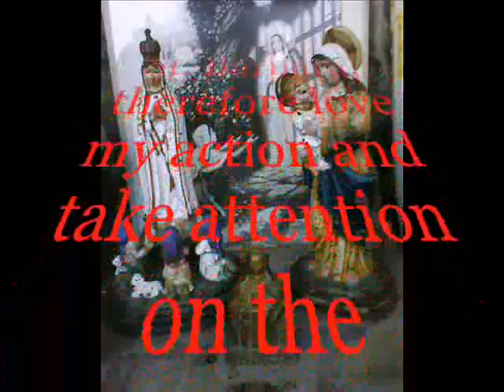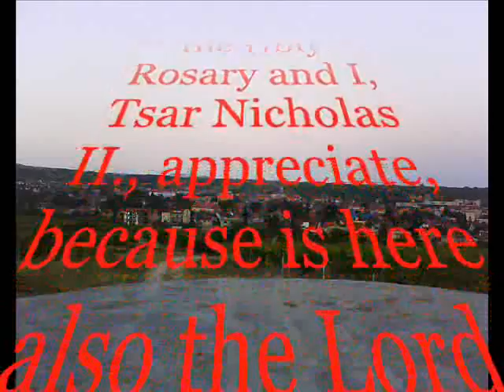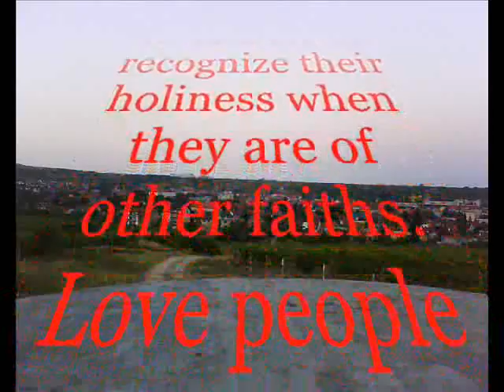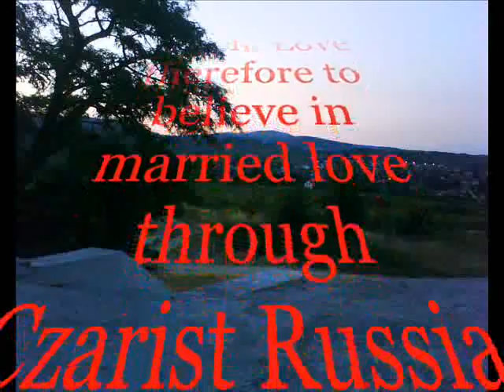Apparitions of Mary and Tsar Nicholas II. to HIM Eva Miloslavovna 1 7 2015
Apparitions of Mother of God, Virgin Mary and Tsar Nicholas II. to HIM Eva Miloslavovna, Empress of All the Russias, Head of Orthodox church, Messages of Mary, Tsar Nicholas II., TsaritsaAlexandra, St. Barbara as part of apparitions of Our Lady and saints, Calvary Modra, July 1, 2015